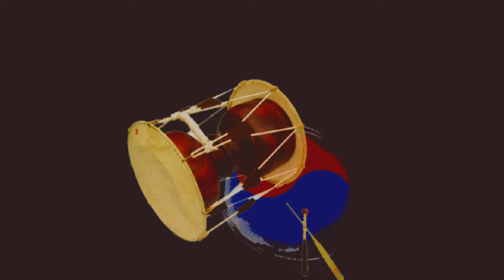양산도 배우기3, [정간보 민요집 영상 강의(18)], 강사 / 서행복, 국악, 경기민요, 정간보 민요집 구매 문의 / 010-5232-3834, 한국국악교육원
양산도 배우기3, [정간보 민요집 영상 강의(18)], 강사 / 서행복, 국악, 경기민요,  Korean folk song of Seo, Haengbok, 韓國民謠

서행복과 선생님과 함께하는 10분 민요교실 코너입니다. 이번 회에는 정간보 민요집 영상 강의 시리즈 열일곱번째 시간으로  '양산도'를 배웁니다.

- 서행복 음반(한의 소리, 흥의 소리) 구입하기 : 두개 15,000원(발송비 포함), 농협 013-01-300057, 한국국악교육원
- 정간보 민요집 교재 구입하기 : 24,000원(발송비 포함), 농협 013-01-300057, 한국국악교육원
- 가요장단보 교재 구입하기 : 14,000원(발송비 포함), 농협 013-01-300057, 한국국악교육원